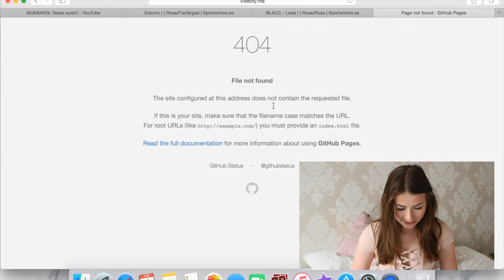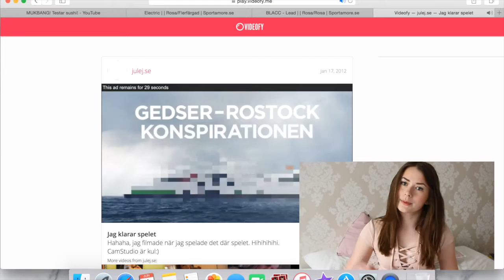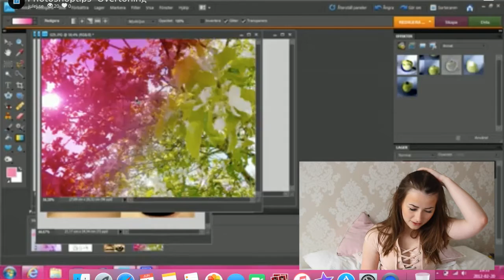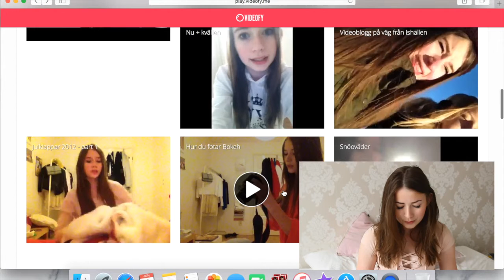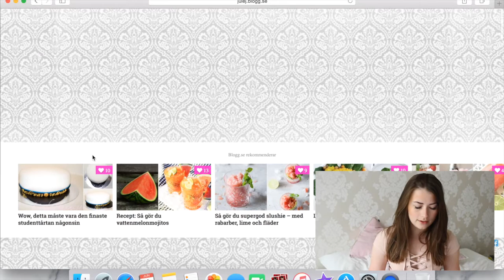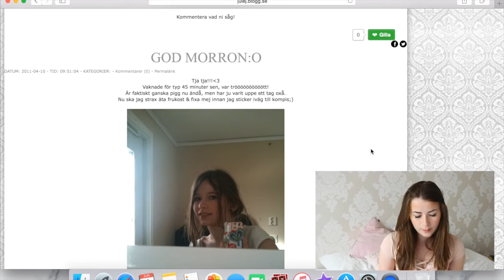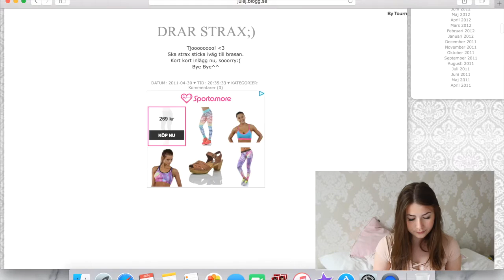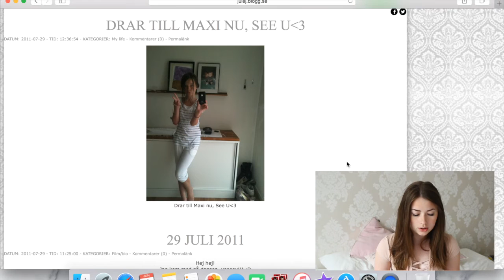Kollar på gamla videos & blogginlägg ♥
Blogg ♥ julej.se
Instagram ♥ julej & missjulej
Twitter ♥ julejblogg